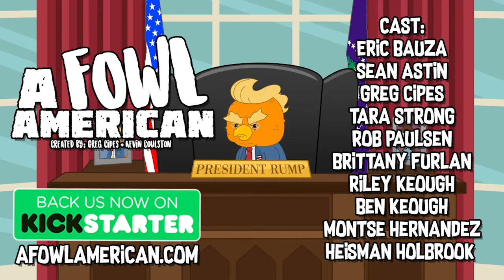Mark Suckerberg and President Rump